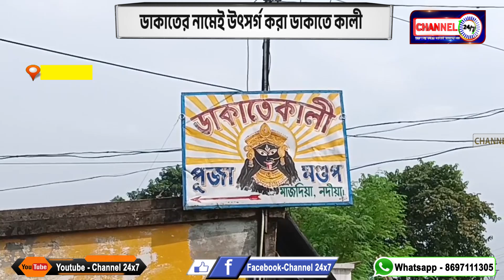ডাকাতের নামেই উৎসর্গ করা ডাকাতে কালী , নদীয়া